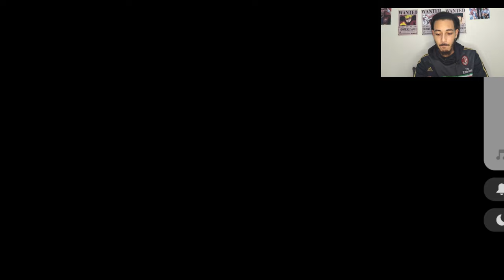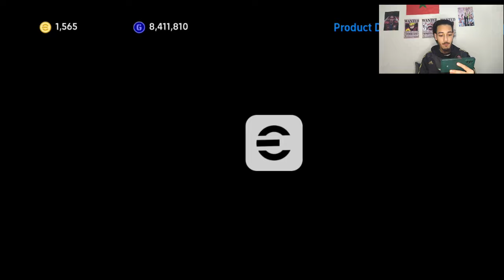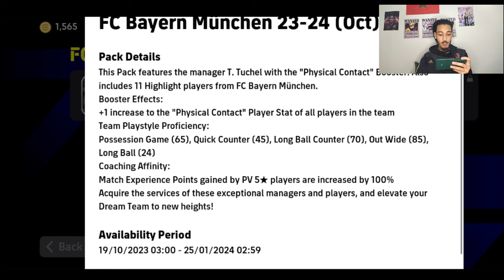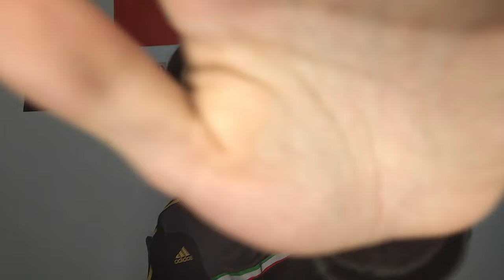efootball mobile 2024 PES إشتريت نادي البايرن كله مفاجأة في أخر الفيديو